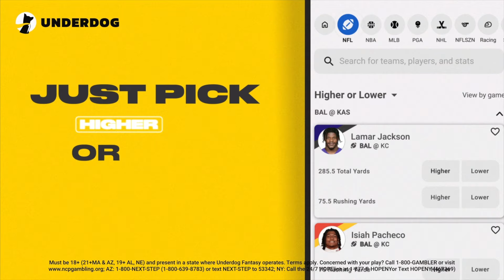Bricc Baby & Ceddy Nash Take Pic with Snitch YSL Woody!